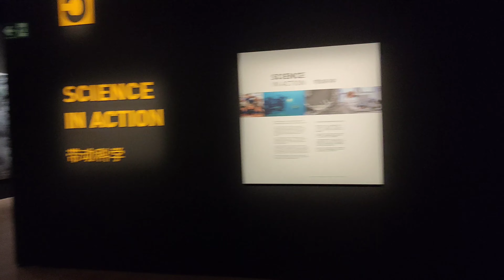Hubby's Birthday, Marina Bay Sands Staycation 2020